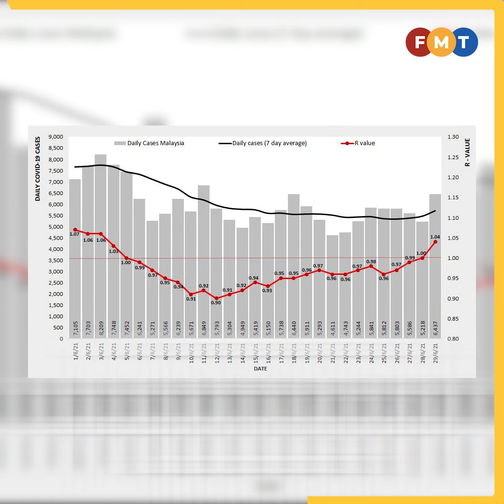‘Lockdown’ takkan henti kenaikan kes Covid-19, kata ahli virologi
Jumlah kes Covid-19 dalam negara akan terus meningkat, walaupun perintah kawalan pergerakan (PKP) penuh dilaksanakan kerana strain yang mudah berjangkit, menurut dua ahli virologi dari Universiti Sains Malaysia.